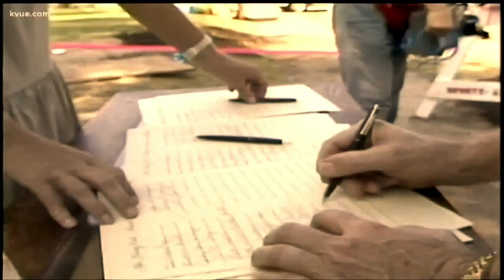KVUE's 50th Anniversary: Bizarre story of the man who poisoned Austin’s legendary Treaty Oak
The mystery of who would try to kill the Treaty Oak made frontpage news around the country.